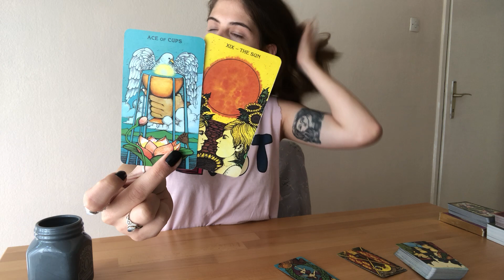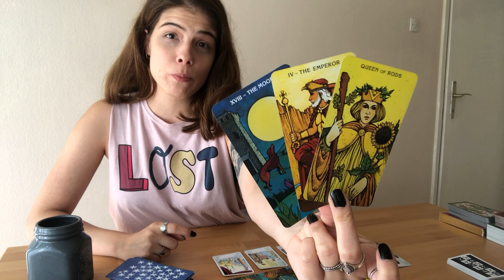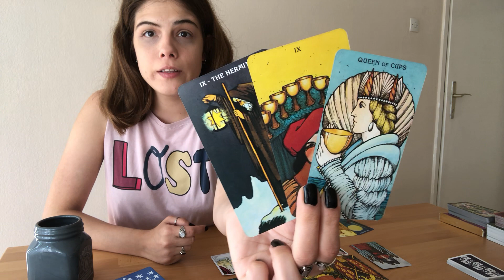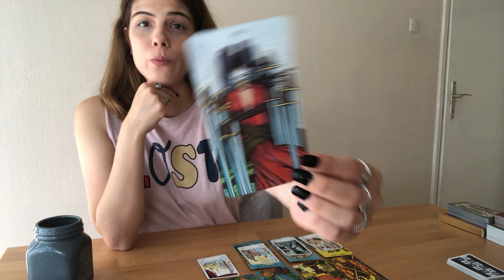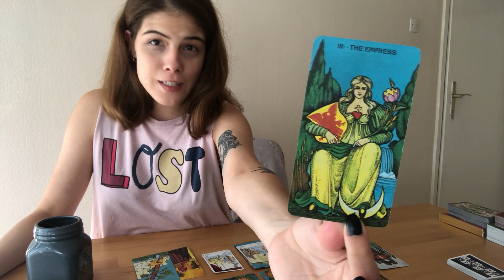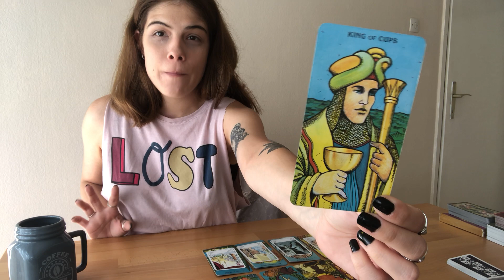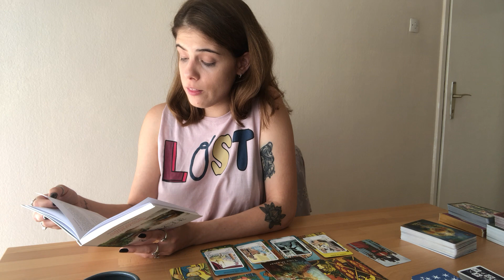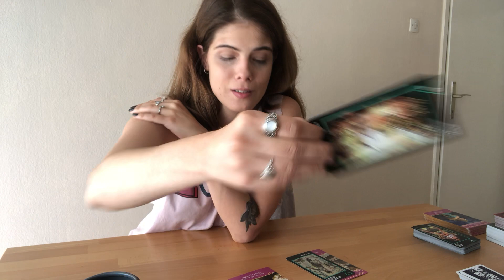GEMINI - DON'T DOUBT IT, ENJOY IT || JUNE 2018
My name is Nevena and I am an intuitive tarot reader. I believe that tarot is a great way to channel energies which occur around as well as within us. Although these are general readings, I hope that even one person resonated and was guided by my readings.